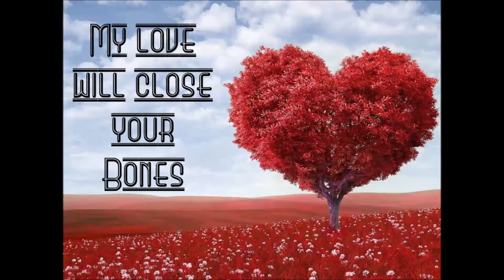Bones | Josh Record | Contemporary Dance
A contemporary dance choreography on Bones, by Josh Record, performed by the students of Feather Feet Dance Studio, choreographed by Arushi Rawtani.
Classes are conducted online on Zoom every Saturday 3-5PM, & Saturday & Sunday 10:30-11:30AM.